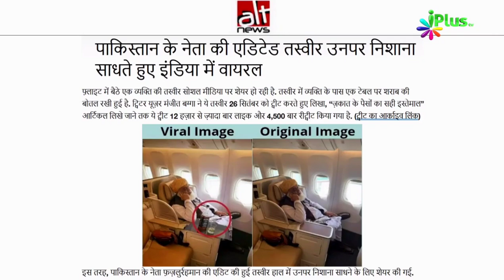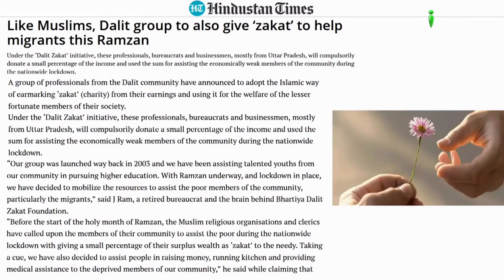Zakat Ke Paison Ka Sahi Istemaal Wale Viral Photo Ka Fact Check | Dr Abdul Karim Alig | iPlus TV